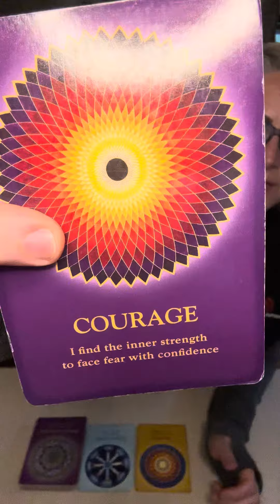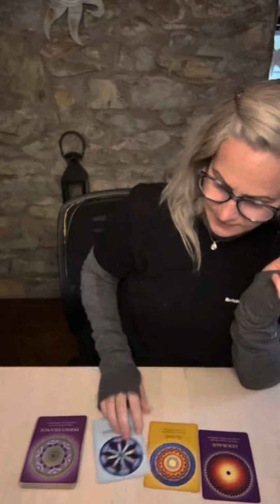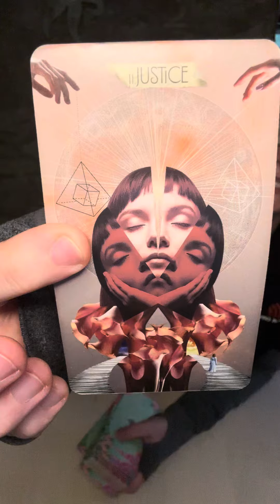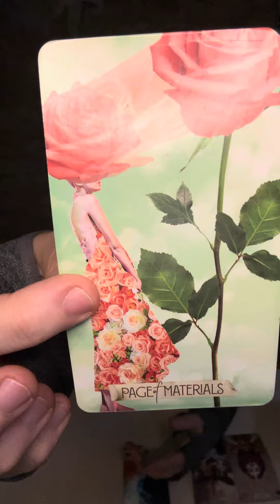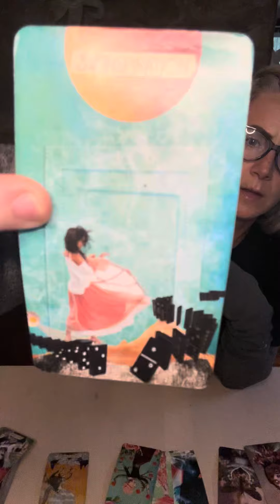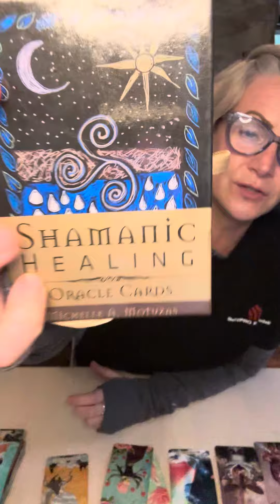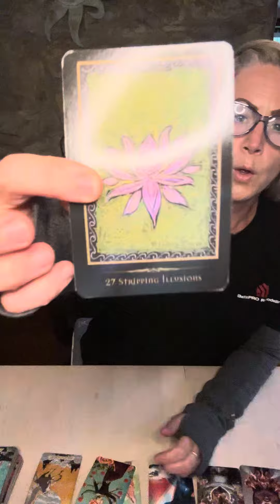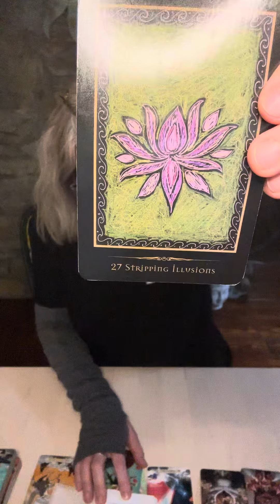TAURUS: Trust how life is flowing. It will all make sense soon